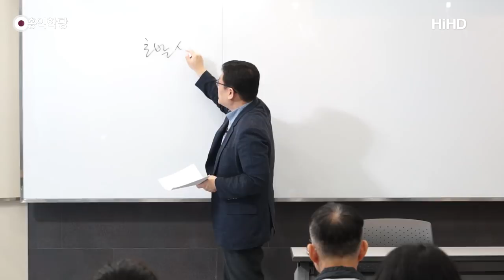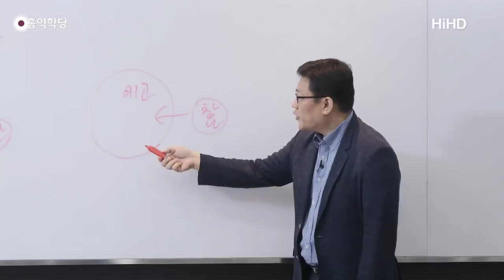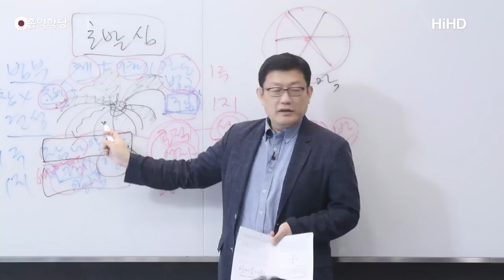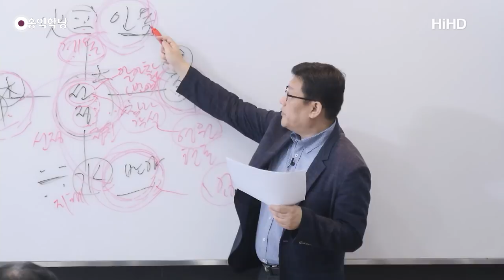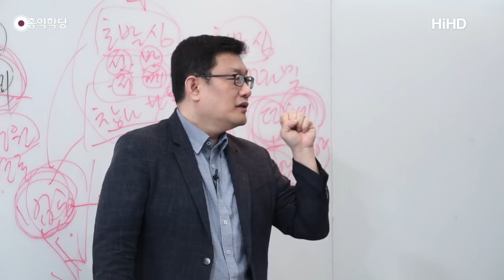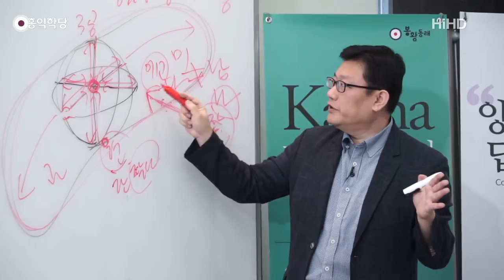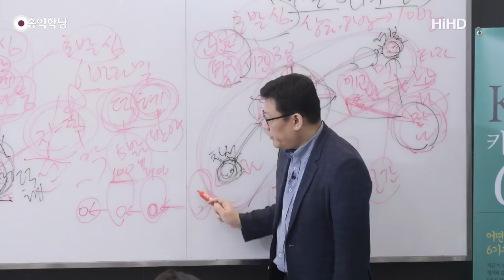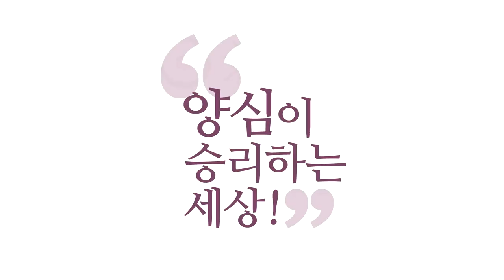[홍익학당] 윤홍식의 "화엄경" 초발심공덕품 강의 10강 - 4차원 시공간을 초월하여 바라보는 실상